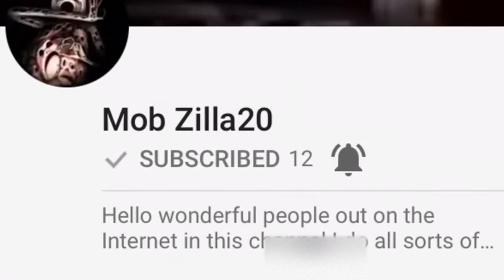Another shout out to someone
Everybody that I give a shout out to are awesome people!!!